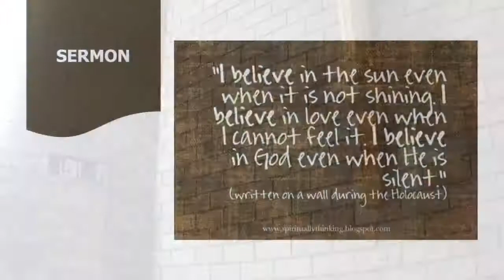Sermon 13th of March the Second sunday in lent - Live Sunday Service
St Peter’s is the Anglican Church in Wynnum, Qld Australia. The Rev’d Donna Petersen has been the Vicar of St Peter’s since 2015 and loves connecting and ministering among her people. St Peters is a vital community outreach hub, with a regular outreach to those people in our community who are doing it tough. As well as preaching, teaching and proclaiming God’s love to the world through scripture and sacrament. There are regular opportunities to connect and find what you’re looking for.

The sermon/reflection in this recording does not represent the official view of Anglican Church Southern Queensland and expresses the personal views of the speaker or author.